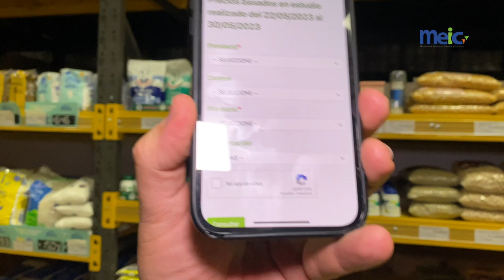Nueva actualización de MiMejorCompraCR para que usted compare precios de alimentos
Compare precios de alimentos con la nueva actualización de MiMejorCompraCR

• Información se recopiló del 22 al 30 de mayo en un total de 175 comercios, en 50 cantones de las siete provincias.

• Nuevo monitoreo agregó 15 comercios más y cuatro cantones adicionales.

El Ministerio de Economía, Industria y Comercio (MEIC), con apoyo del Grupo ICE, ha realizado una nueva actualización de la herramienta de comparación de precios entre establecimientos y marcas, para los productos alimentarios más consumidos por los costarricenses, llamada MiMejorCompraCR (disponible